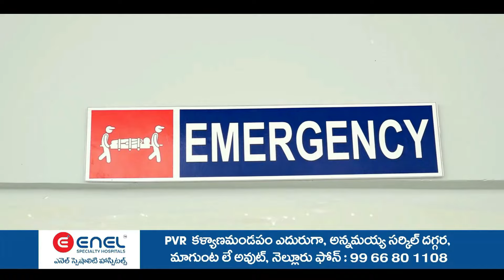YS రాజశేఖర్ రెడ్డి స్మృతివనం రాష్ట్రభూగర్భ గనులశాఖ మంత్రి పెద్దిరెడ్డి రామచంద్రారెడ్డి,ప్రారంభోత్సవం